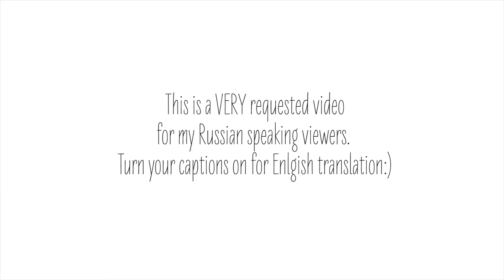Oбo мне! {My Russian Video}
This is a video for my Russian speaking viewers. Please be patient as I upload the subtitles:) 'Like' если вам понравилось:) Oсновной канал

B L O G: In Progress (We are building a new site)